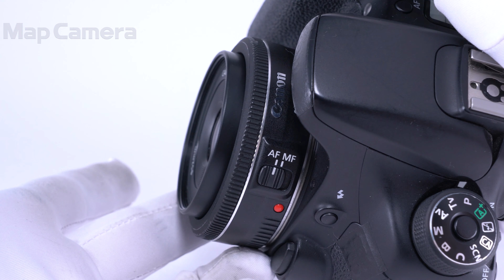Canon (キヤノン) EF40mm F2.8 STM 並品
Canon (キヤノン) EF40mm F2.8 STM

【人気の理由とは？】フルサイズにも対応した超軽量レンズ！四隅の画質も良好で描写性能にも定評があります。

【外観】鏡筒にスレ・テカリが見受けられます。実用に適したお買い得な商品です。